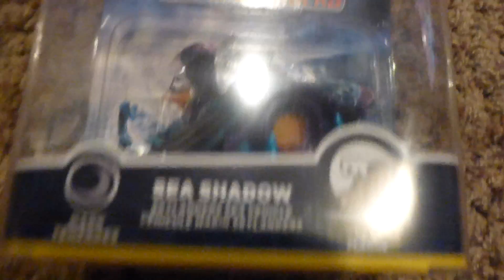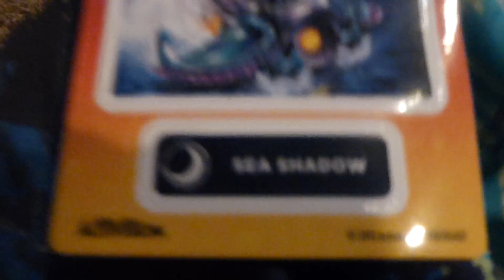Old unboxing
me unboxing a skylander super charger toy